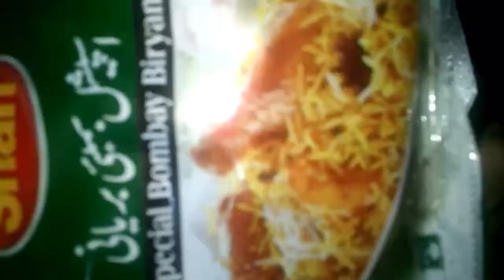Lahorei Baryani.Chikan baryani how to make Baryani